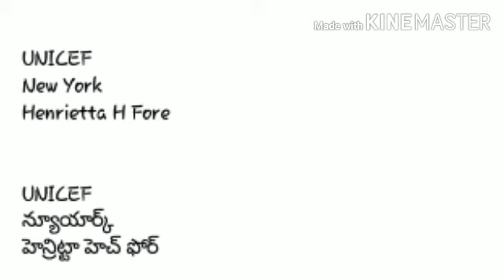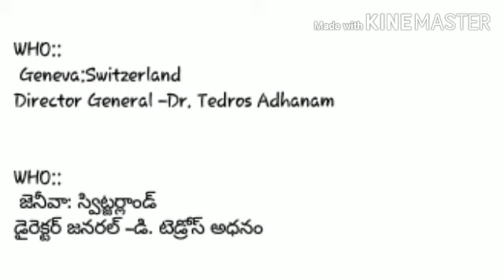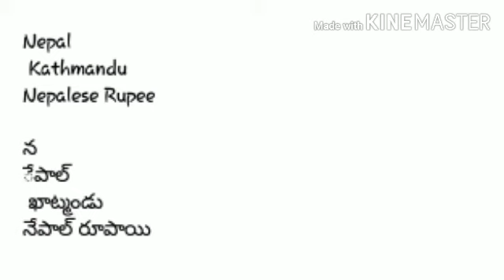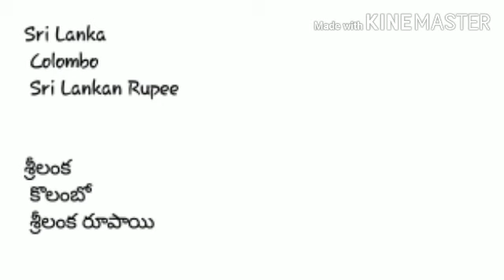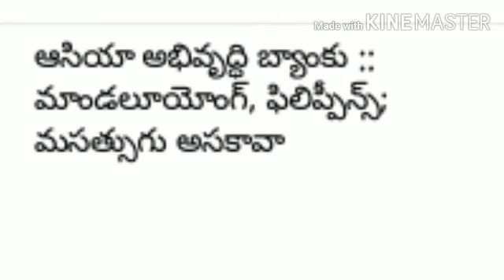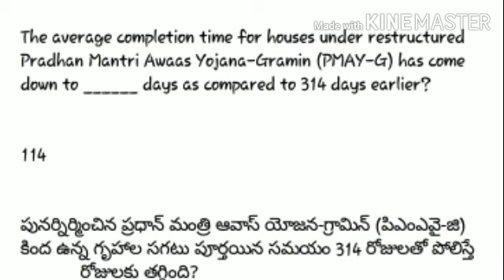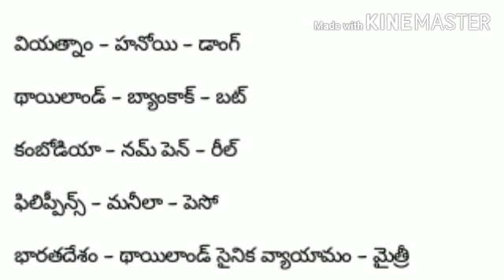2020 august current affairs in telugu and english part 9 with gk details for all competitive exams